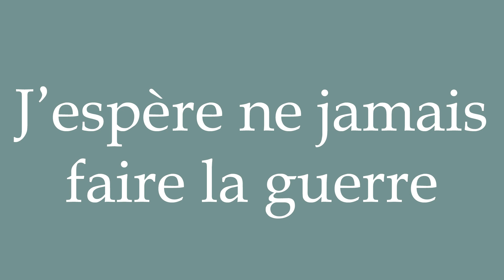How to Pronounce ''J'espère ne jamais faire la guerre'' (I hope never to go to war) in French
Learn how to say and properly pronounce ''J'espère ne jamais faire la guerre'' in French with this free pronunciation tutorial. Apprenez à prononcer des mots en français grâce à nos tutoriels.